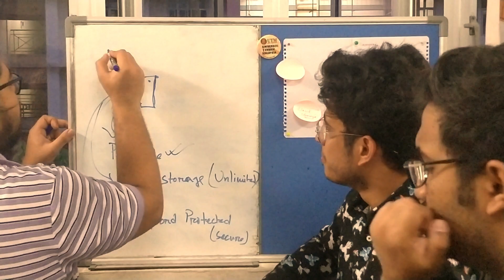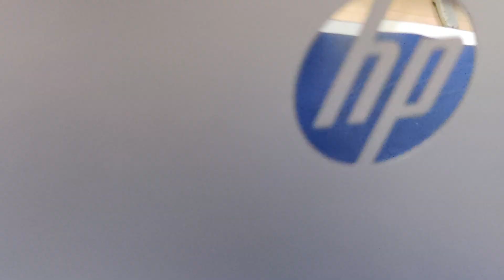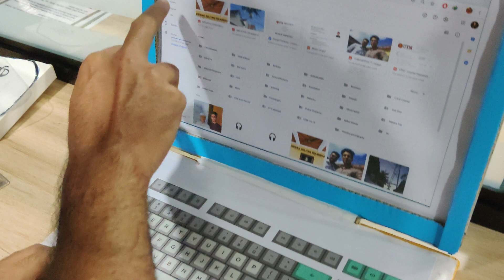DESIGN THINKING || SECONDARY STORAGE || UTM'19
Hey everyone we are from faculty of Computing - Software Engineering . SEC: 06 GROUP:04 .

LECTURER: DR. ARYATI BINTI BAKIRI
PROJECT: DESIGN THINKING || SECONDARY STORAGE

Group Members:
1. MD MONIRUL ISLAM MOLLA
2. MD FAHMID FAYIAZ IFAZ
3.MD MOHTASIM ABRAR

VEDIO EDITOR: MD MONIRUL ISLAM